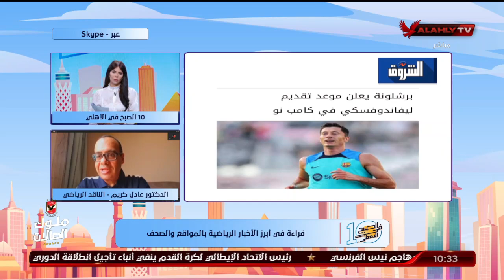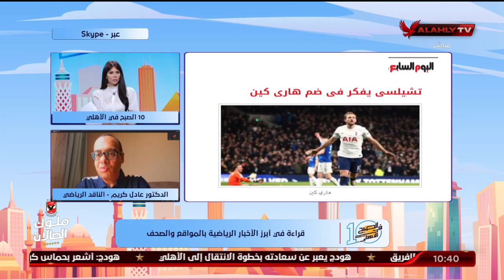الحلقة الكاملة | 10 الصبح في الأهلي مع كريم كوجوك ونهاوند سري | 27-7-2022